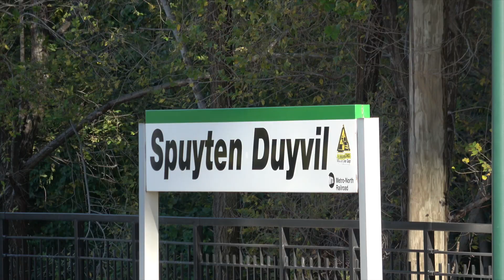Metro North / Amtrak - Spuyten Duyvil - Express and Local Trains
A view of the Spuyten Duyvil Station.